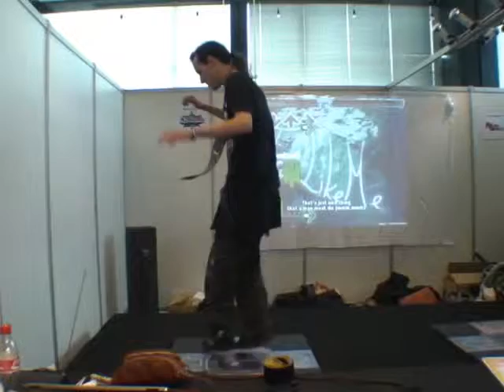H3Zero - Freak like me (2e)